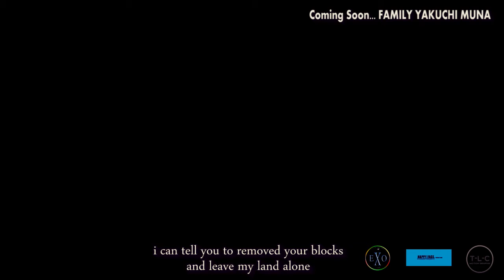Family yakuchimuns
how families leaves in certain communities